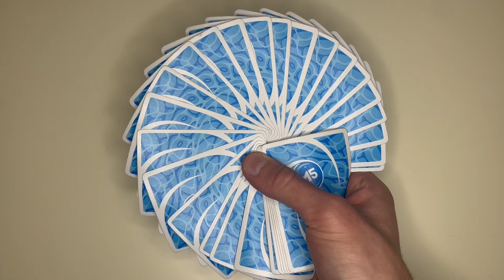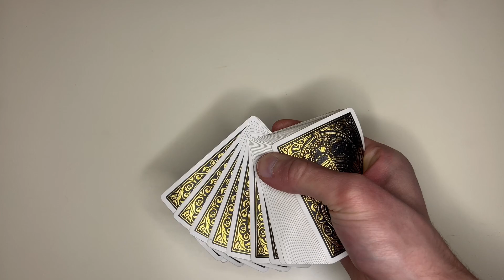The most beautiful card fans (Part One)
Do you want a second part?